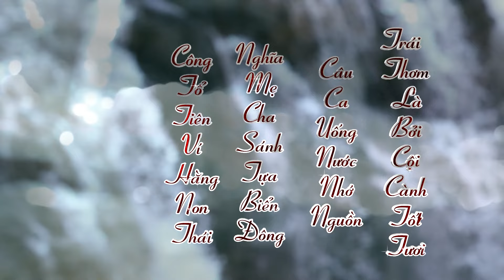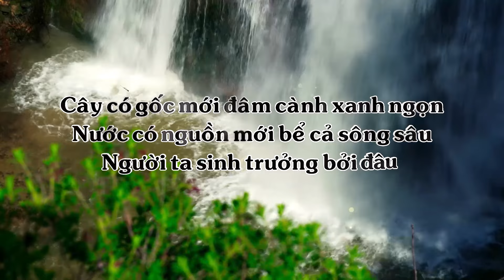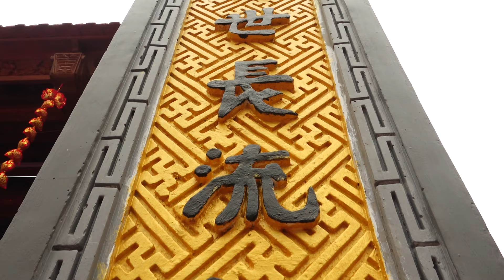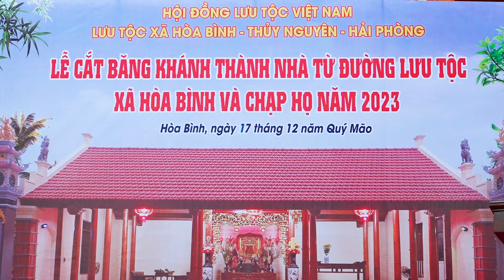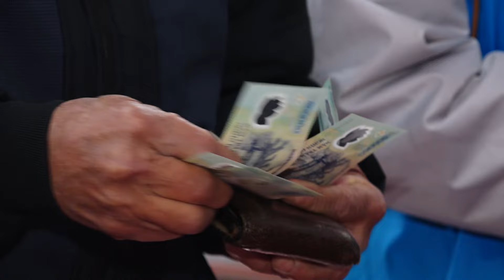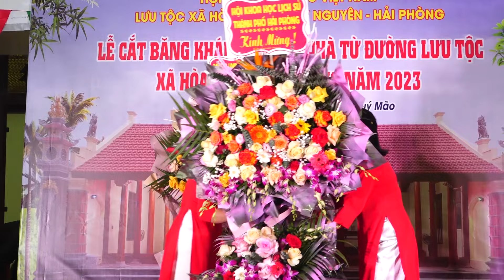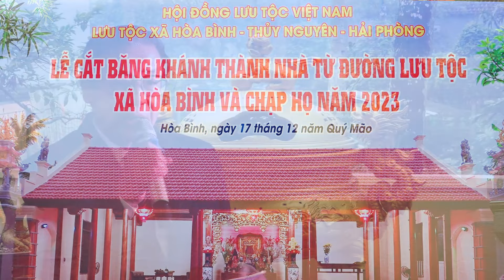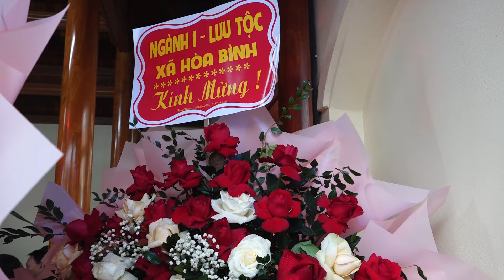Lễ Khánh Thành Từ Đường Lưu Tộc | Xã Hòa Bình - Thủy Nguyên - HP